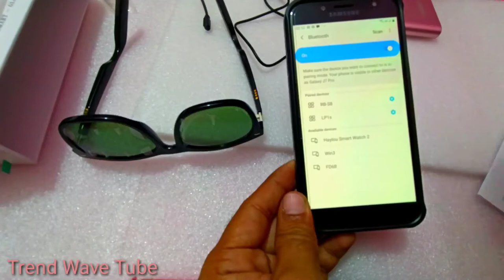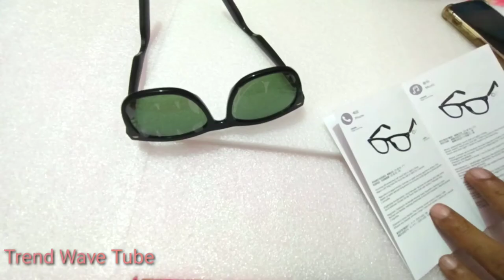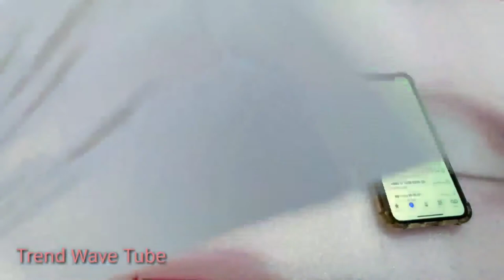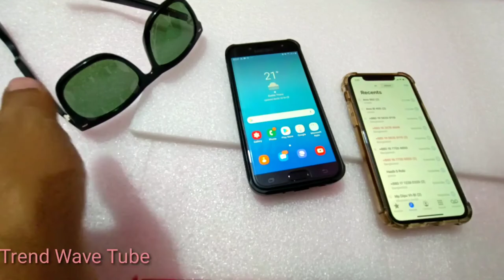Smart Sunglass E9 Unboxing = How To Use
E9 Smart Glasses Sunglasses Bluetooth Call GPS Track Play games Touch Bluetooth Wireless Headphones Stereo Headset Voice Control Music Player Speaker

1.Product Functions:

1.Platform:roda 1536U

2.Bluetooth range:40 feet(12 meter)

3.Speaker:AAC

4.Indicator light:blue red (left)+blue red (right)

5.Battery:100mAh polymer (left) + 100mAh polymer (right)

6.Charging:Magnetic charging thimble 2 pin(left)+ 2 pin(right)

7.Charging time:about 1.30 hours

8.Stand-by time: about 160 hours

9.Talk time:about 6 hours

10.Music playing time:about 4 hours

2.Product Color:

Color:Black

3.Product Features:

1.Control:Left + right touch

2.Mirror frame:Acetate fiber board CNC process

3.Mirror:Nylon lens, double-sided coating, double-sided fingerprint oil, anti-blue glare

4.WaterProof:IP67

4.Product Package:

Smart Bluetooth glasses:1 pcs,

Protective bag:1 pcs,

USB Cable:1 pcs,

Glasses cloth:1 pcs,